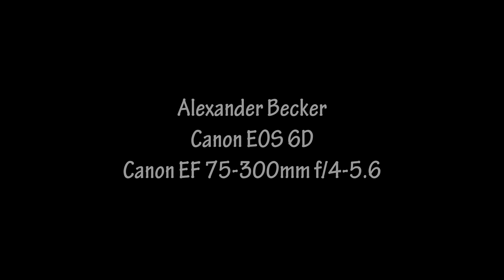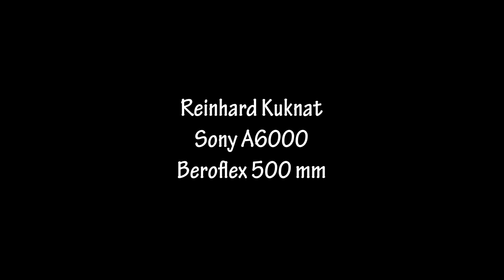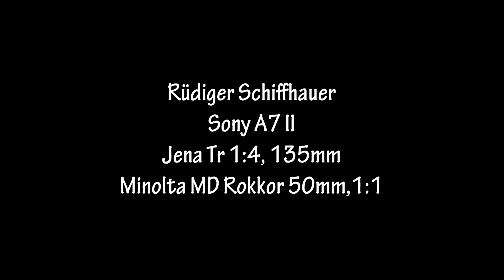Challenge No.1- Eure Bilder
Ich bedanke mich sehr herzlich bei allen 8 Fotografen die hier mitgemacht haben. Ich hoffe Euch gefällt was ich gesagt haben?

Einen besonderen Dank geht an Tim für den Sound für mein Intro - einfach, simpel und gut :-) Schaut mal auf seinem Kanal vorbei: